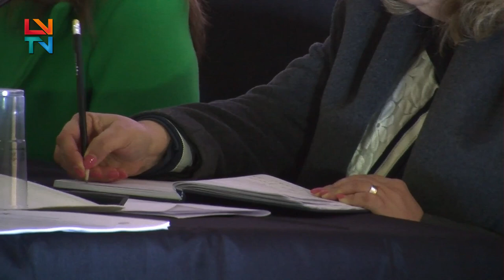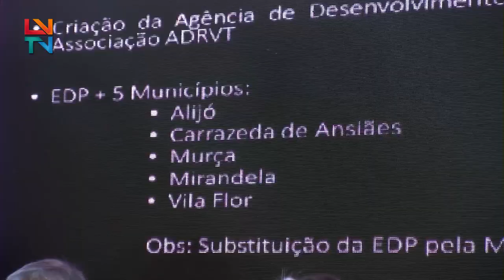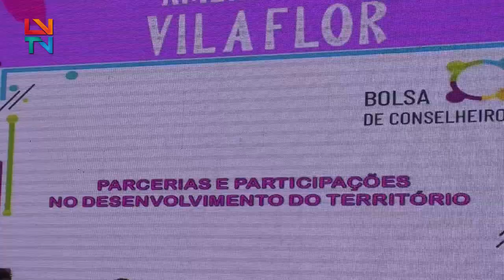Conferência "Parcerias e Participações no Desenvolvimento do Território"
O CLDS de Vila Flor dinamizou a conferência "Parcerias e Participações no Desenvolvimento do Território" na Feira das Amendoeiras em Flor.